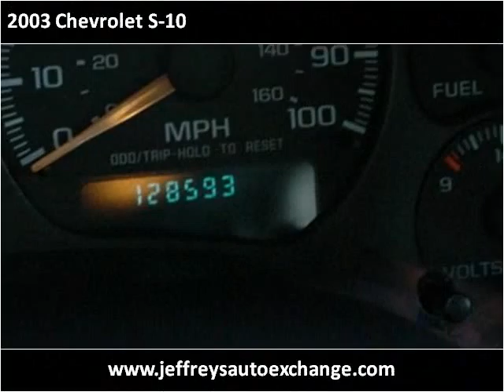2003 Chevrolet S-10 Used Cars Scottsburg IN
This 2003 Chevrolet S-10 is available from Jeffrey's Auto Exchange.